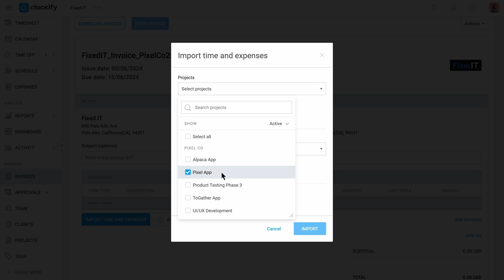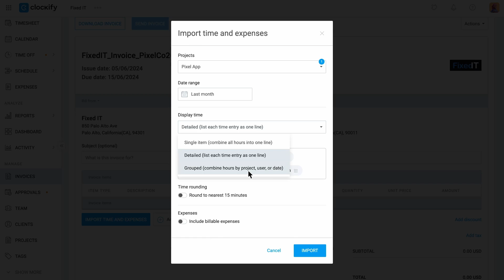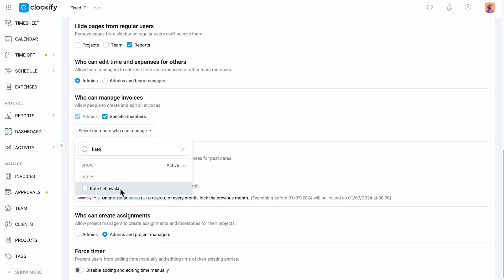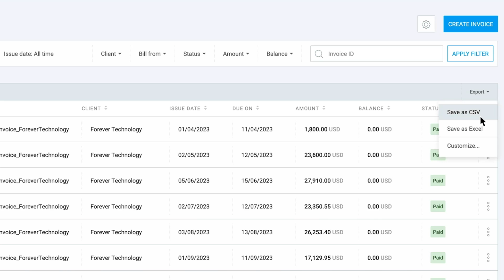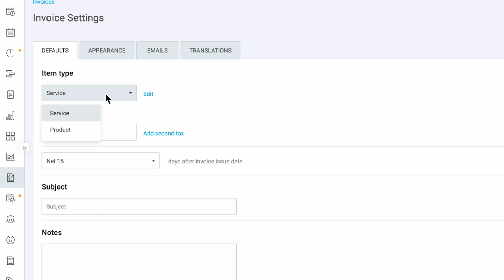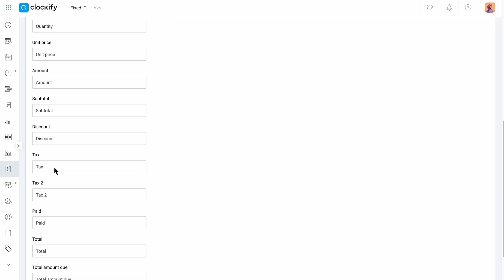Invoicing | Clockify Features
Create invoices for clients based on tracked time and expenses, mark payments and entries as invoiced so you don’t double bill clients, and see which invoices are due.

00:00 | Intro
00:20 | Creating invoices
02:05 | Managing invoices
03:19 | Reports
03:54 | Customizing invoices
05:03 | Outro

Clockify is a part of CAKE.com suite of powerful productivity tools.